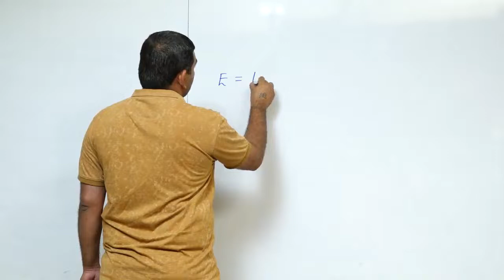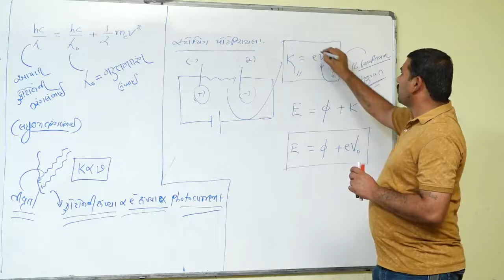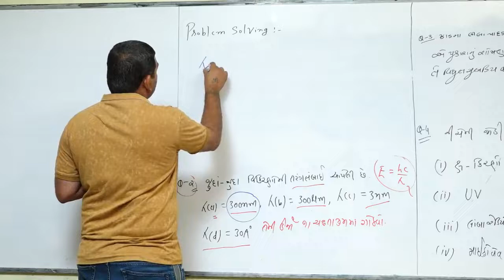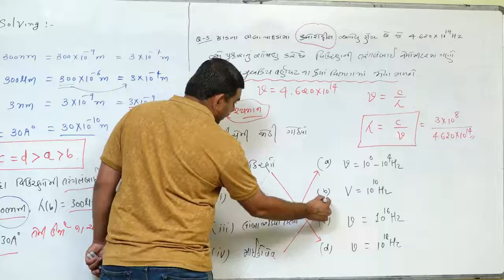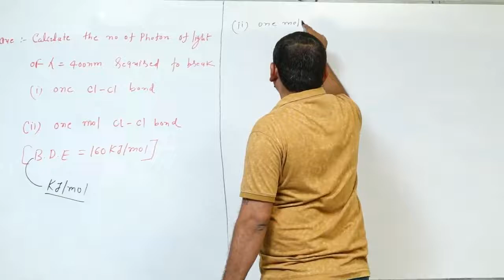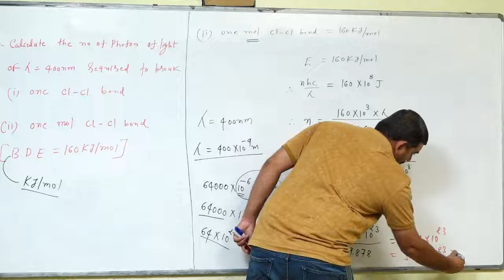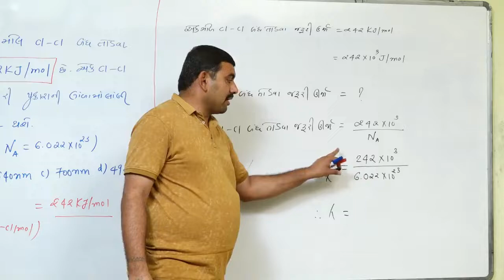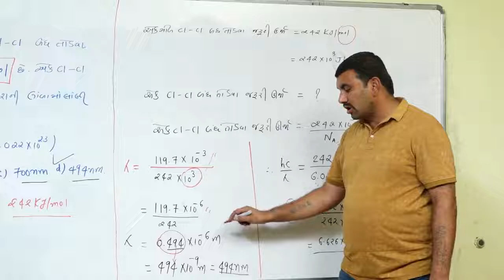PROBLEMS SOLUTIONS l ATOMIC l NEET l IN GUJARATI l LECTURE-16 l Dr.DALPAT D. KATARIYA